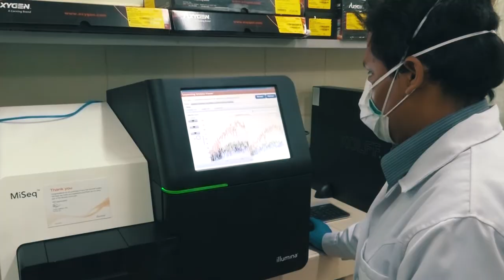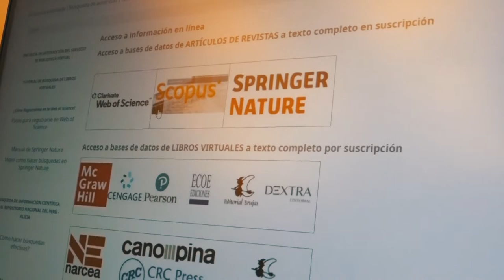Inauguración del año académico UNSA 2022